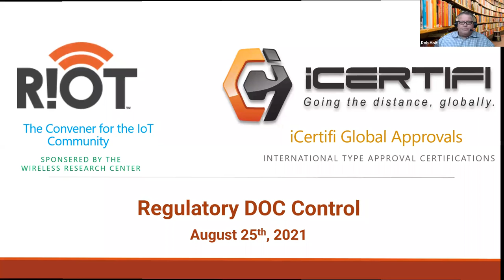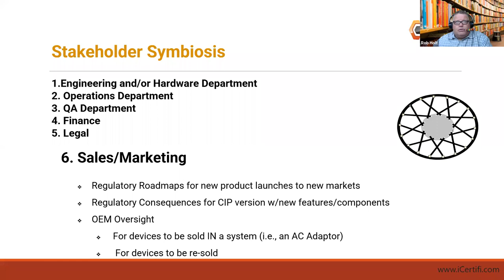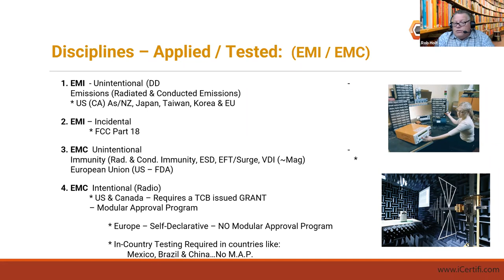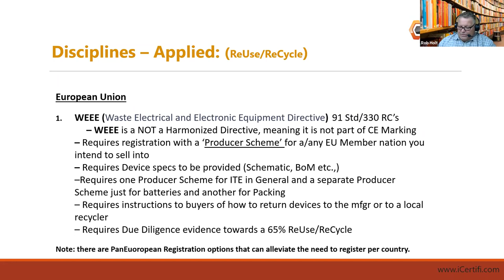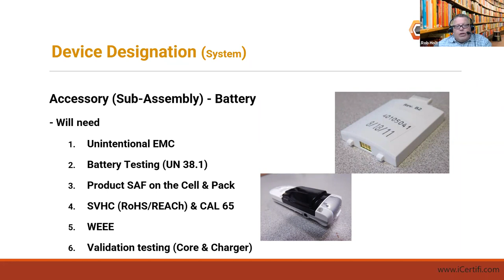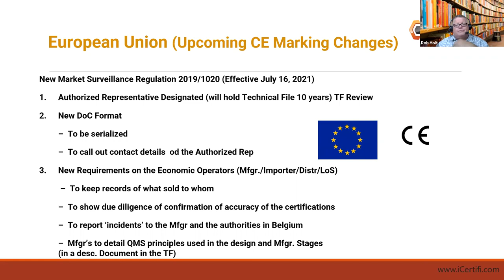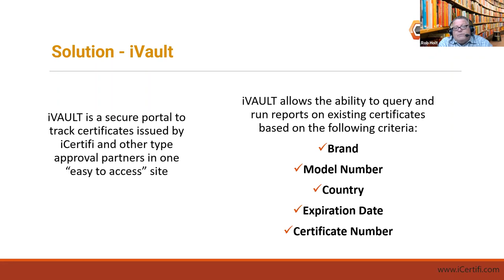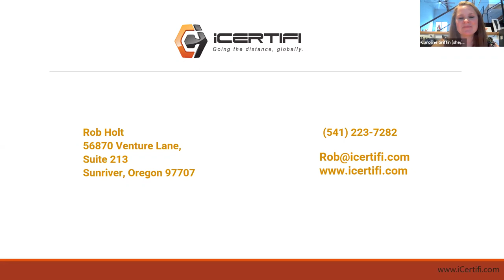iCertifi - Virtual Lunch & Learn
Listen to this Virtual Lunch & Learn session to learn how to introduce efficiencies into your current compliance processes. Many startup companies manage the diverse and disparate data sets, test reports, certificates, DoC’s, and technical files using C:Drive Folder tress and Excel spreadsheets. This may work for a while but will get ahead of most growing companies.

Rob Holt from iCertifi shares best practice methods to manage and present (share) the myriad of documents needed to demonstrate conformity with developing and launching a new device or system.